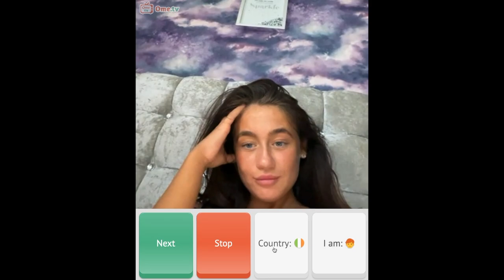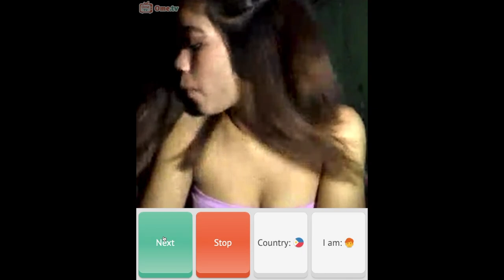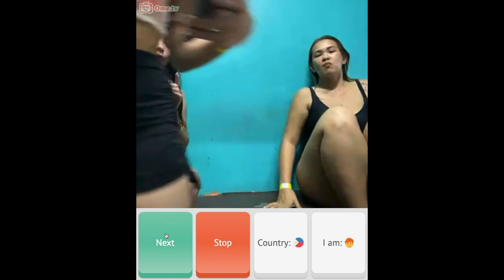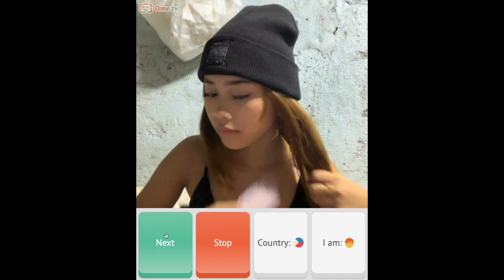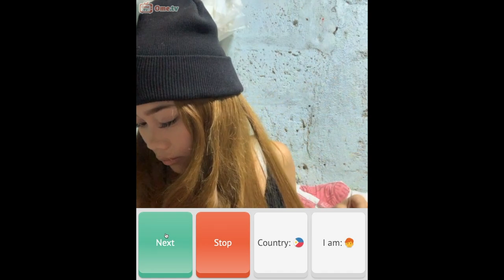Nice Smiles on OmeTV When You Interact With THEM!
Curiosity and Laughter on OmeTV. Free Chat App.